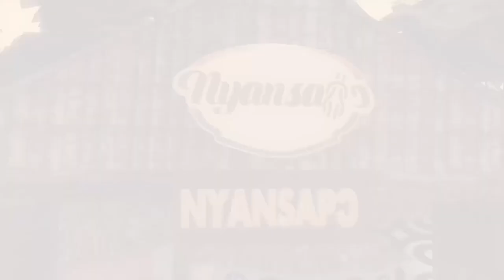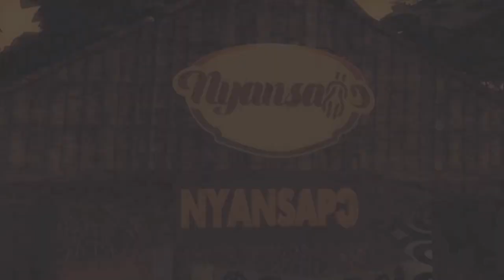THE SECRET OF AKANFUO TRADITIONAL CALENDAR REVEALED ( ODENEHO AYEBOAFO)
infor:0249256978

ghanaculture# Akanculture# Nyansapotv# Nyansapo#Ghananews# Enstoolment#story#newghana#